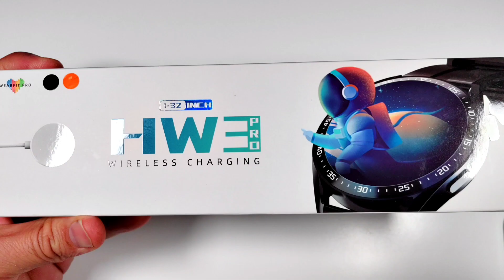Hw3 Pro Kadran Yükleme hw3 duvar kağıdı yükleme